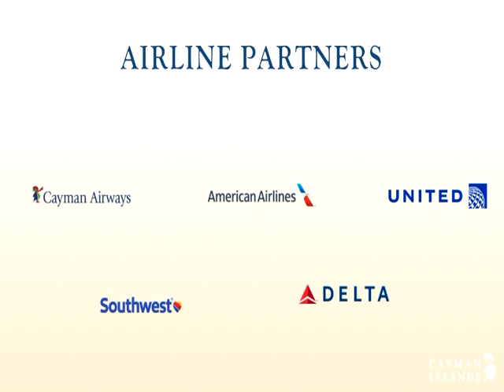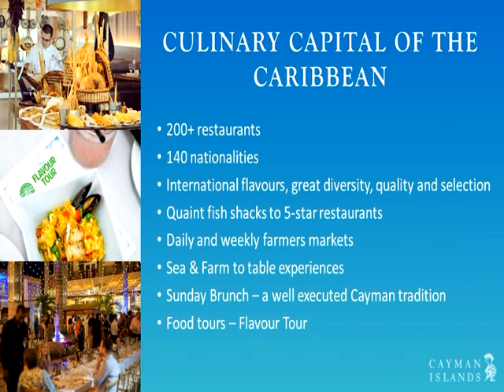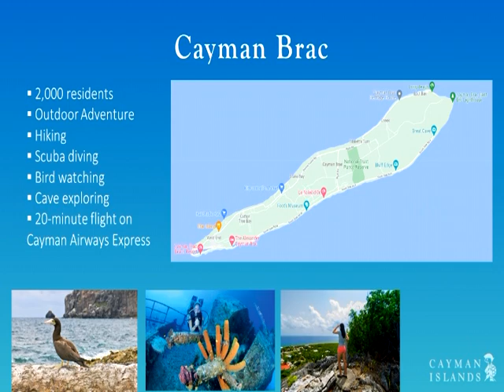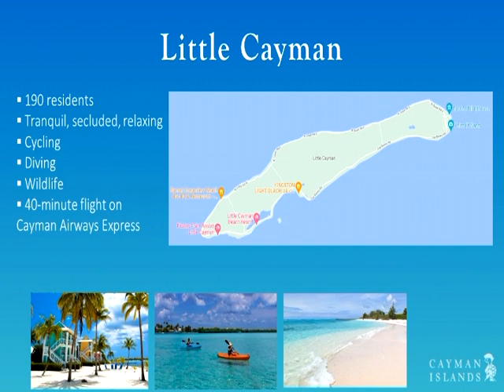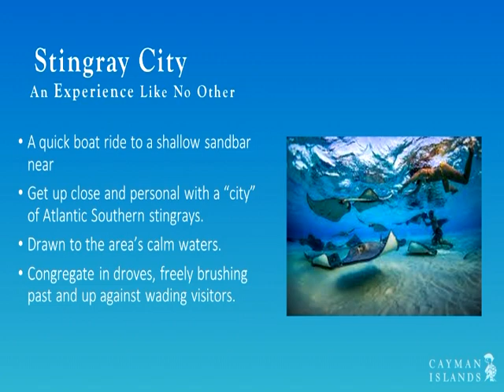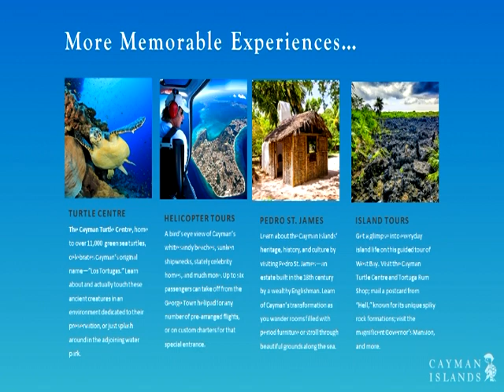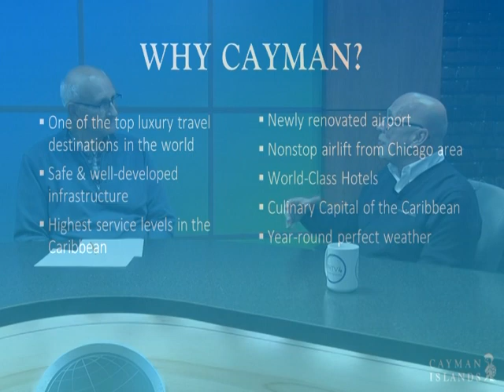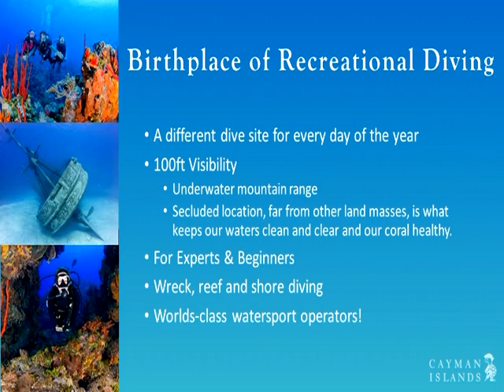The Travel Show : Cayman Islands 10-09-23